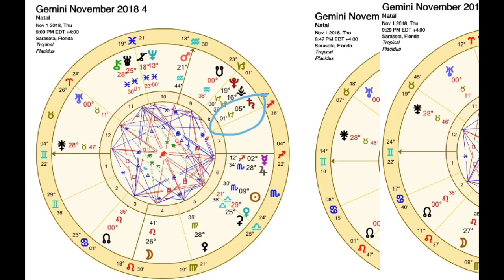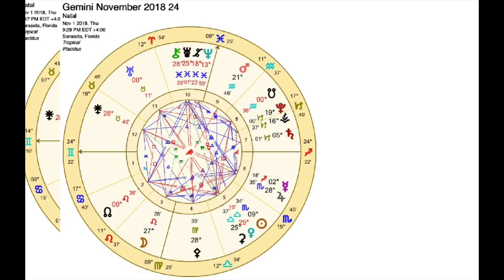Gemini November 2018 ~ MAJOR CROSSROADS ~ Astrology ~ Horoscope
Get your NEED-TO-KNOW’s for GEMINI and General NOVEMBER 2018 Transits in this video.  Watch this if GEMINI is your Sun, Sign, Rising Sign, or Moon Sign

Learn Astrology with me in my Astrology Apprenticeship Program

See my ASTROLOGY BLOGS for you at AnnieHelpsYou.com

See my WRITTEN HOROSCOPES for you and more at CozyBySweetStarlight.com

See MONTHLY ASTROLOGY TRAVEL REPORTS at AstrologyKissedTravelBliss.com

I am a health enthusiast but I am not a doctor.  As appropriate, always do your own research and get professional medical advice before utilizing information I share.

Annie :)